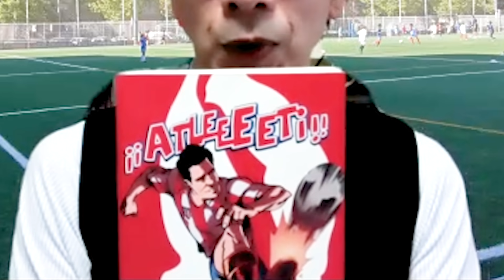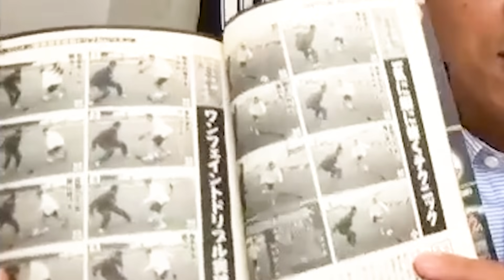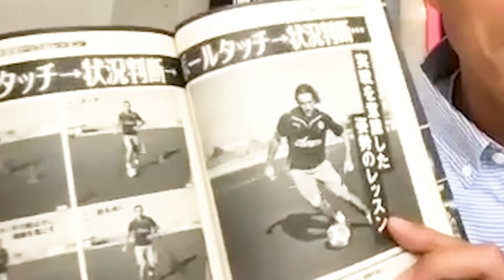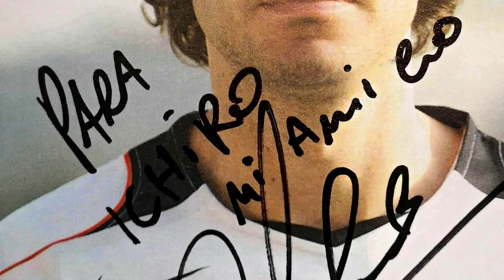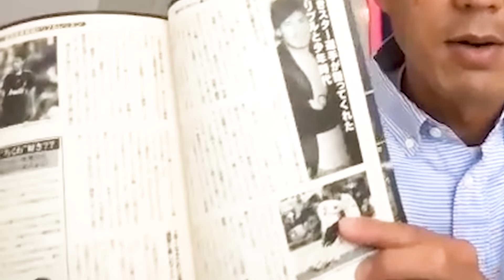後ろの席にマラドーナ！？ ピレスと1対1！？ ラ・リーガお宝紹介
00:00　オープニング
00:16　スペイン コミックとスポーツ展 開催中！
04:21　小澤さん思い出の雑誌
07:56　レジェンド　マリオ・ケンペスさんの
サイン入りユニフォーム
13:50　ダビド・シルバへのインタビュー
16:03　アジャラへのインタビュー
21:31　どうしてもサインが欲しかった選手
23:41　後ろの席にマラドーナ！？
26:21　カンプノウの放送席
32:08　ブラウン管時代の実況
43:11　香水が香るスタジアム
52:50　エンディング